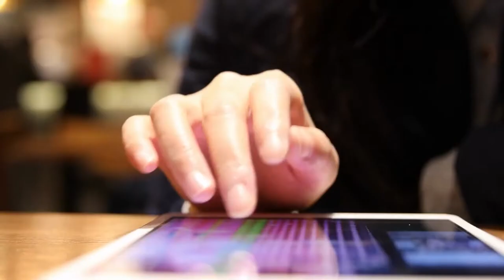Theology of Suffering and Mission for the Asian Church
About the guest:
Dr Kar Yong Lim is Lecturer in New Testament Studies and Assitant Director of Postgraduate Studies (MTh program) at Seminari Theoloji Malaysia (Malaysia Theological Seminary), Seremban, Malaysia

Host:
Matthias Gergan,
ATA Digital Content Editor

00:00 - Introduction
3:39 - Why study the theology of suffering?
6:43 - The need for a theology of suffering in Asia today
10:21 - The relationship of suffering and the Gospel
15:48 - Suffering and the local church
19:07 - The relationship of suffering and glory
22:46  Why suffer when Christ has already suffered?
29:25 - Suffering and acts of penance in the church
32:21 - Socio-religious shifts in Malaysia
38:05 - Everyday implications from the the theology of suffering
46:39 - Reading the Bible from the grassroots
53:16 - Equipping academia to read from the grassroots
57:44 - The Bible and our everyday lives
1:03:52 -  - Upcoming projects